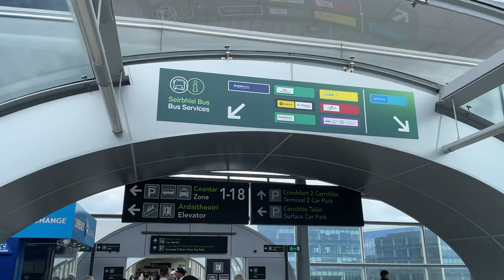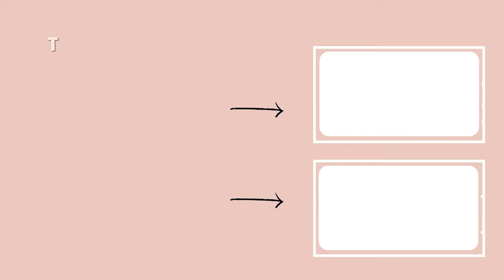FLIGHT ATTENDANT VLOG | GOING TO DUBLIN, CANCELED FLIGHT, FAILED TRIP | VLOG 18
Technically its two "trips" but I only worked one.

Bridgette Phillips
9466 Georgia Ave #1213

+V E N M O:@gettesetter
+C A S H A P P: $BPhillips15

C H E C K O U T   M Y   A M A Z O N  S T O R E!

+Canon M50
+Sony ZV1
+iPhone 12 Pro
+Ring Light

**THE VIEWS & OPINIONS EXPRESSED ON THIS CHANNEL DO NOT REPRESENT THE VIEWS & OPINIONS OF MY EMPLOYER**